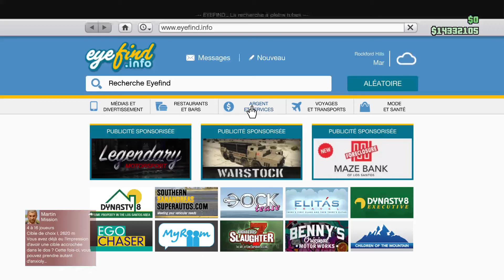Grand Theft Auto V_20180219195401